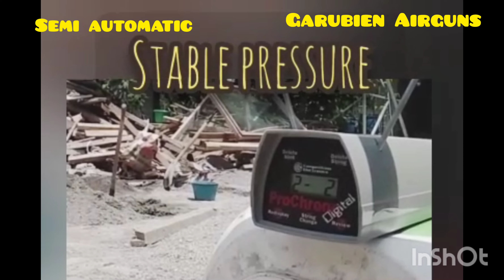Agusta Semi automatic Garubien Airguns